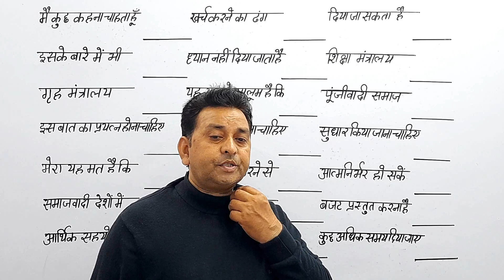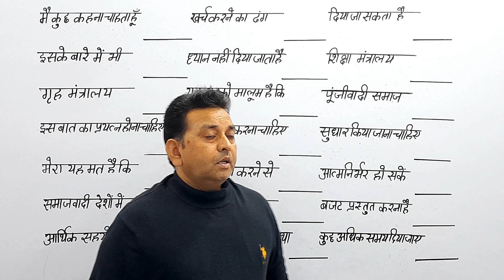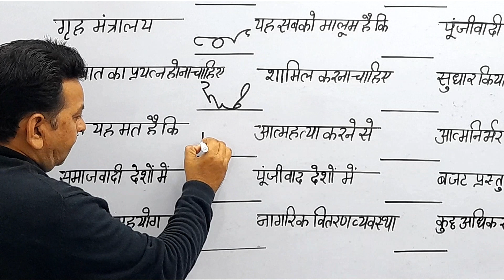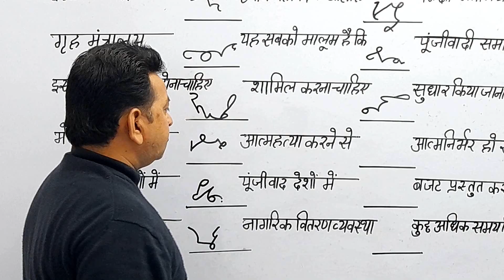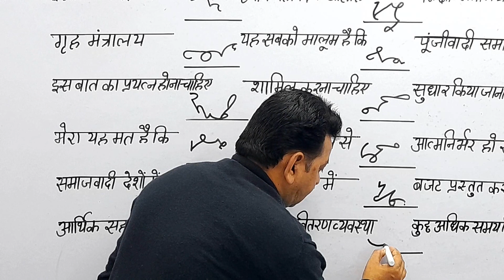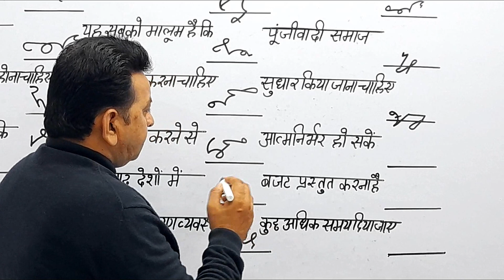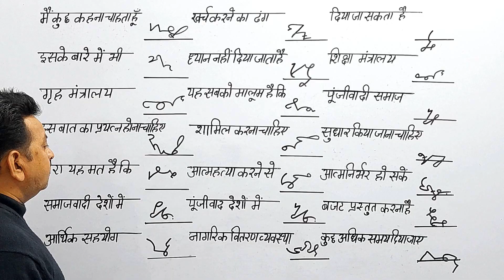महत्‍वपूर्ण आउटलाइन बनाना सीखें इस प्रकार से Shorthand shabd chinh advance outline class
महत्‍वपूर्ण आउटलाइन बनाना सीखें  इस प्रकार से Shorthand shabd chinh advance outline class shorthand tip and tricks shorthand kaise sikhaen online shorthand course

शब्द चिन्ह  Hindi Shorthand Tutorial  शार्टहैंड बेसिक कोर्स  ऋषि प्रणाली  By Rajendra Sharma

भारी छूट के साथ पायें